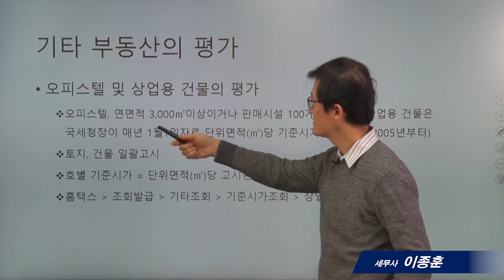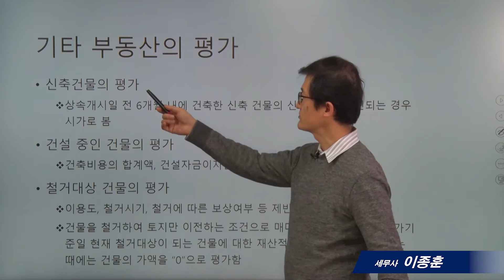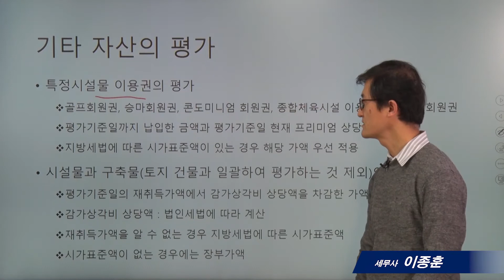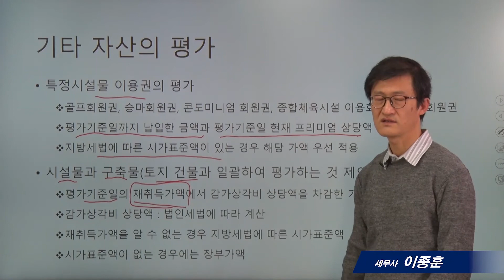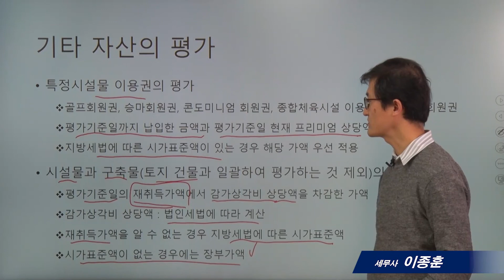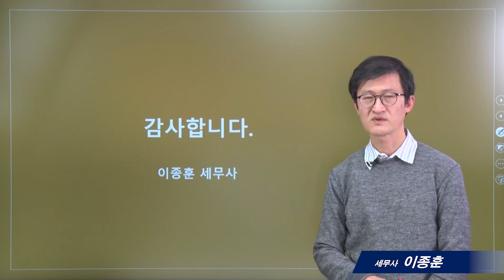[부동산 시가평가는 어떻게 하나요?]19_기타자산 보충적평가방법_이종훈 세무사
* 20년11월현재 세법으로 촬영된것이며 실제 적용할 경우에는 충분히 검토하시고, 전문가와 상의하시기 바랍니다.